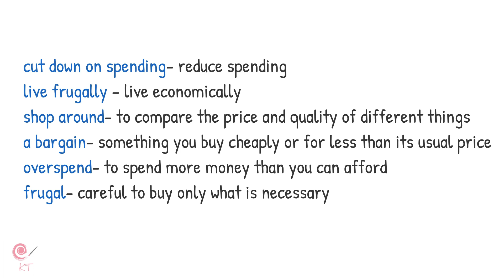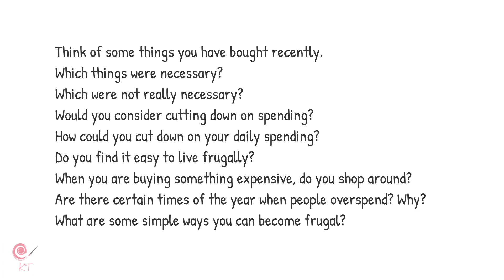Consumer Society - Talk about spending money- English Vocabulary Lesson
Think of some things you have bought recently. Which things were necessary?
I recently bought a virtual reality headset. I also paid for a new jacket.
Which were not really necessary?
The headset was not necessary. It was for fun and entertainment.
Would you consider cutting down on spending?
I would consider cutting down if I had to.
How could you cut down on your daily spending?
I would stop going out to dinner.
Do you find it easy to live frugally?
No, when I can get credit easily, there is no need to live economically.
When you are buying something expensive, do you shop around?
Yes, I like a bargain. I look for the least expensive model
Are there certain times of the year when people overspend? Why?
I think that people overspend during the winter. They want to buy gifts.
What are some simple ways you can become frugal?
You can write out a budget so that you keep within the limits of what you have allotted. You can tear up your credit cards.